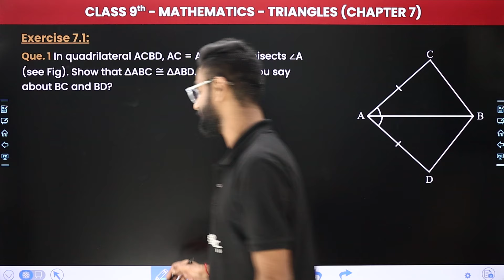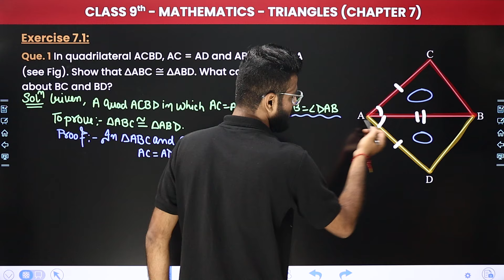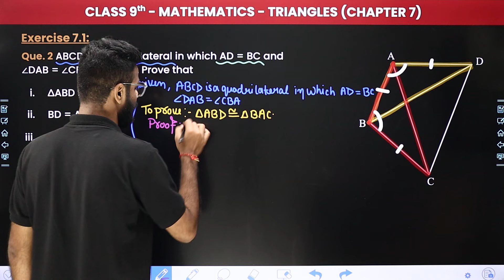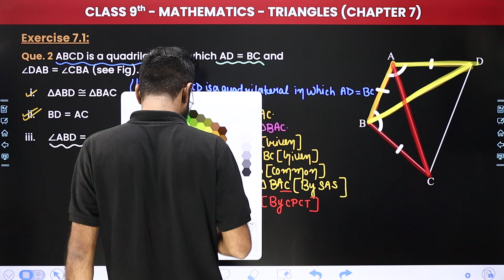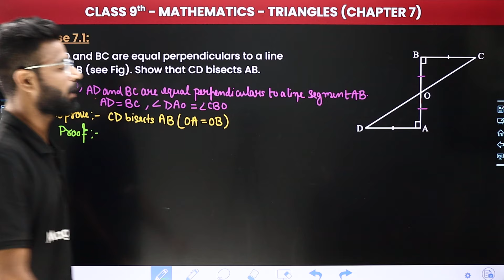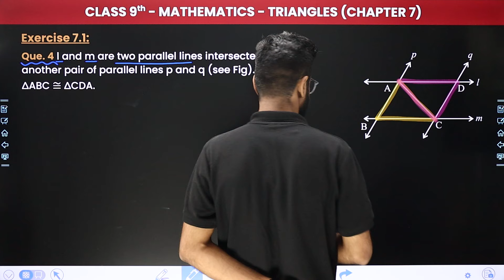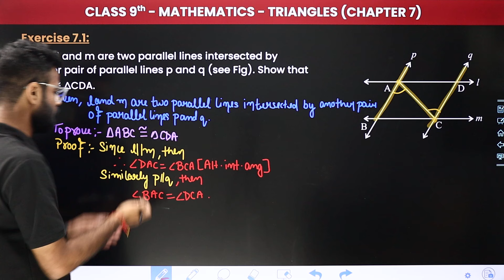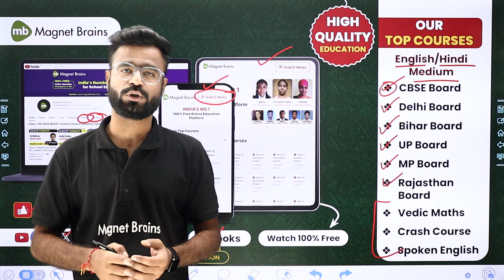Triangles - Exercise 7.1 (Que. 1 to 4) | Class 9 Maths Chapter 7 | CBSE 2024-25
✔️ Class: 9th
✔️ Subject: Maths
✔️ Chapter: Triangles (Chapter 7)
✔️ Topic Name: Exercise 7.1 (Que. 1 to 4)
✔️ Topics Covered In this video (By Kishore sir): In this captivating video, Sir guides you through the fascinating realm of Class 9 Maths, focusing on 'Exercise 7.1 (Que. 1 to 4)' of Chapter 7, "Triangles" Sir solves these questions, ensuring you grasp the fundamentals with ease. Join us as we simplify complex topics and make learning fun and engaging for all Class 9 students. Dive deep into the world of Maths as we explore key concepts essential for your studies.
00:00 Introduction: Triangles - Exercise 7.1 (Que. 1 to 4)
01:02 Exercise 7.1: Que. 1 In quadrilateral ACBD, AC = AD and AB bisects ZA (see Fig). Show that AABC AABD. What can you say about BC and BD?
08:47 Que 2 ABCD is a quadrilateral in which AD = BC and DAB=CBA. Prove that
17:57 Que. 3 AD and BC are equal perpendiculars to a line segment AB (see Fig). Show that CD bisects AB.
25:30 Que. 4 I and m are two parallel lines intersected by another pair of parallel lines p and q (see Fig). Show that AABC = ACDA.
35:06 Website Overview

triangles exercise 7.1 que 1 to 4 class 9
triangles class 9 exercise 7.1 solutions
class 9 maths chapter 7 exercise 7.1 question